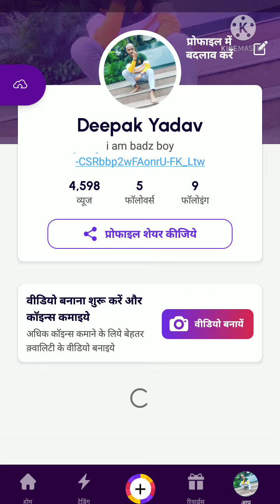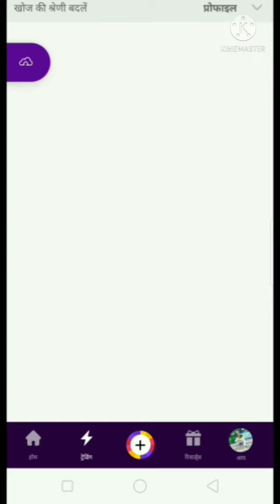Roposo app me aap kisi dost ke ID ko search karene?? How do you ID search roposo app??2021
आप सभी का हमारे यूट्यूब चैनल पर स्वागत है.

दन्यवाद
Deepak Yadav vlogs